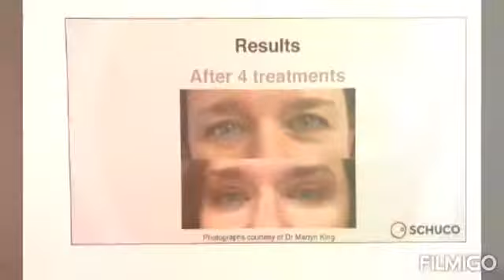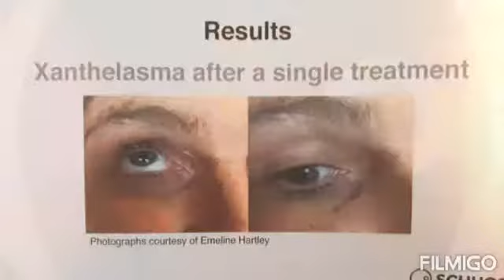Plasma pen treatments northern Ireland 07723362447 nurse prescriber nurse practitioner